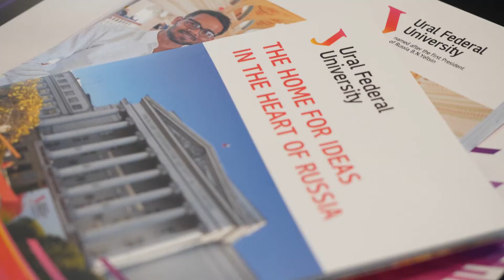Визит делегации Нового банка развития